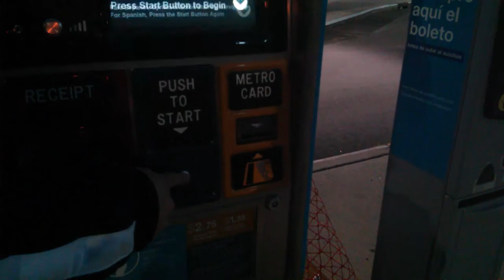+SelectBusService Ticket Vending Machine Block Trick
Thank you to doverimpulse for helping me out with shooting this video.
This trick does not harm the machine in any way.
Enjoy the video. No description necessary.

Video taken on September 24, 2016.